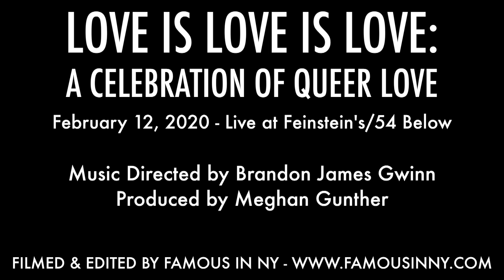Jamari Johnson Williams - "Gorgeous" (The Apple Tree; Jerry Bock & Sheldon Harnick)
LOVE IS LOVE IS LOVE: A CELEBRATION OF QUEER LOVE

Music Directed by Brandon James Gwinn
Produced by Meghan Gunther